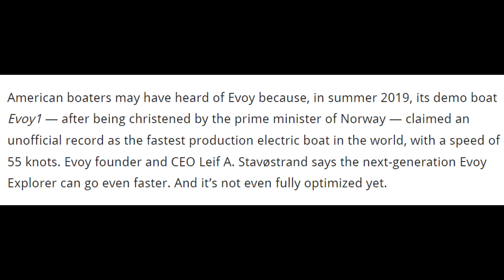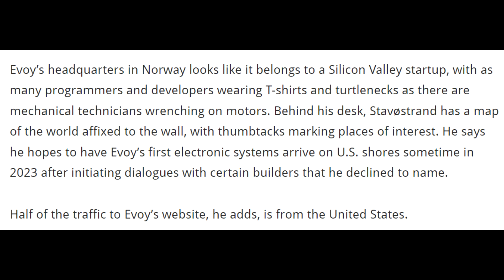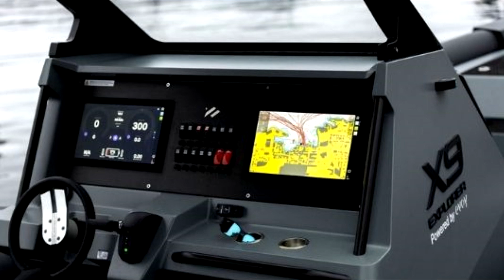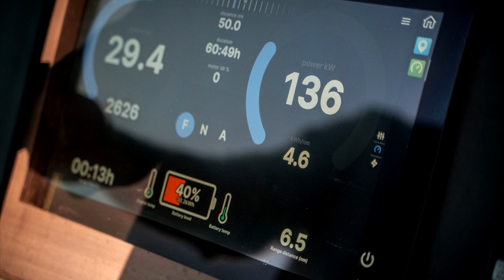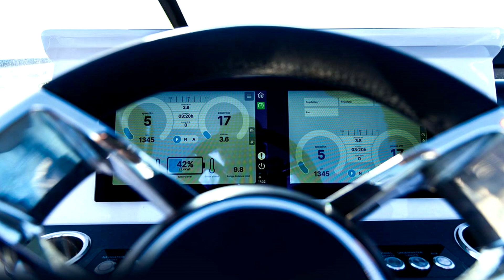Evoy's Electric Outboard Motors - Speed Demons?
Evoy's electric boat motors are propelling Norwegian boats to some of the fastest speeds achieved by electricity alone. Now , the builder is turning it's focus towards America.